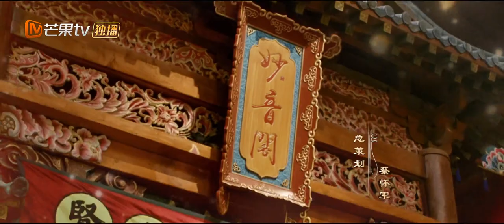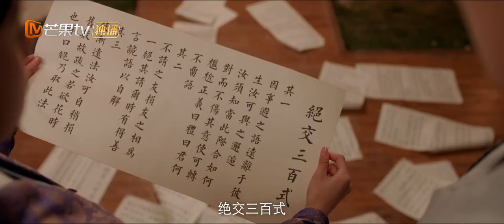Love Behind The Melody【INDO SUB】| EP17 | Lu Jingnian Dibingkai | MangoTV Indonesia